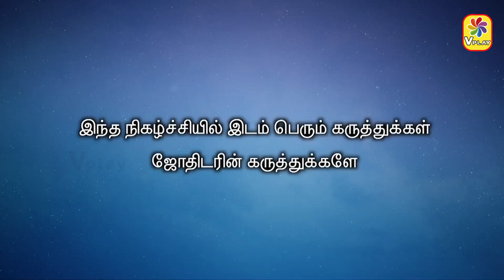இன்றைய ராசி பலன் | Horoscope Today Rasi Palan | 25.07.2024 |thrusday | Astrologer Seetha Suresh